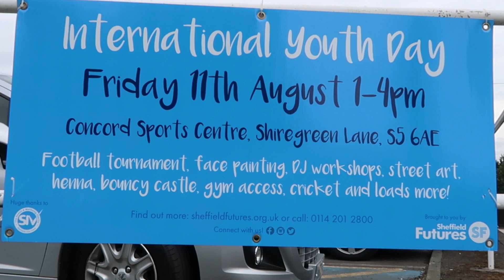International Youth Day 2017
Join us to see how we celebrated International Youth Day 2017 in style.

Sheffield Futures is a dynamic and vibrant independent charity which supports young people and adults to achieve their full potential in learning, employment and life to achieve a better future.